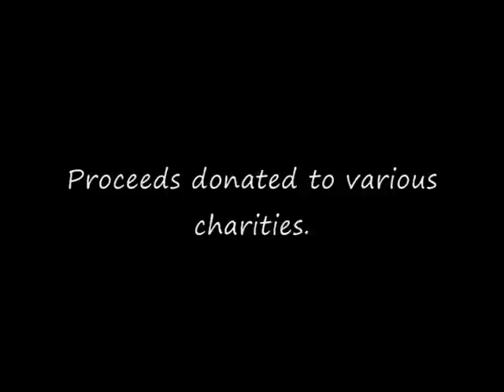Rockwurst - The band that rocks Shevegas!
Video of Rockwurst playing at a grad party in Sheboygan, WI. Along with the musical members of the band Hypeman BobbyJ shows his moves that move the crowd! In this video you will see segments from Stacy's Mom, I Saw Her Standing There, Hurts So Good, Mustang Sally.